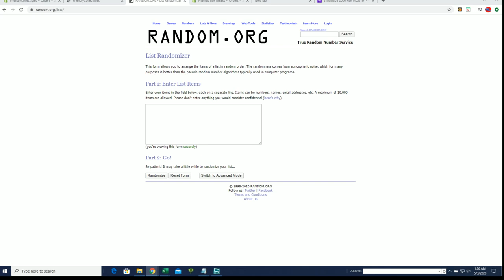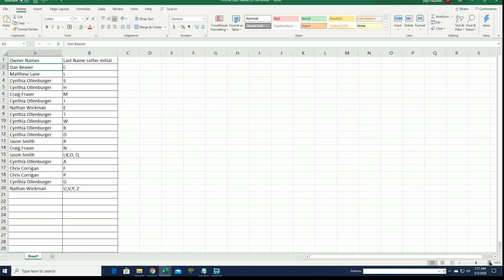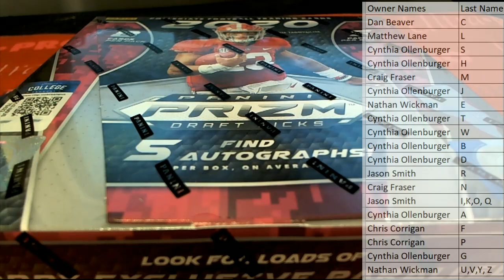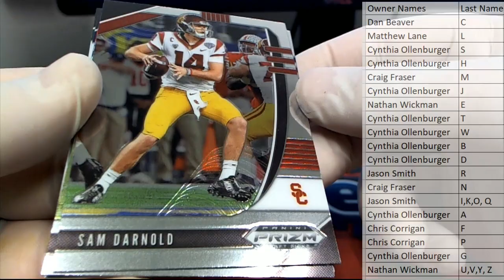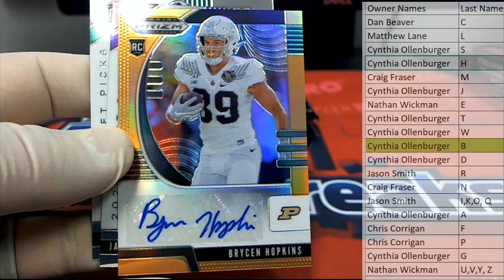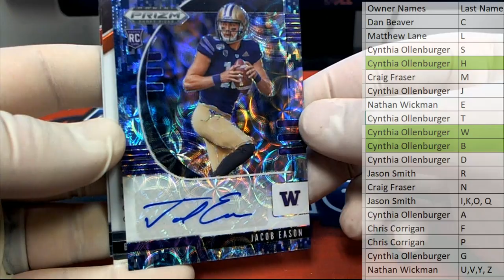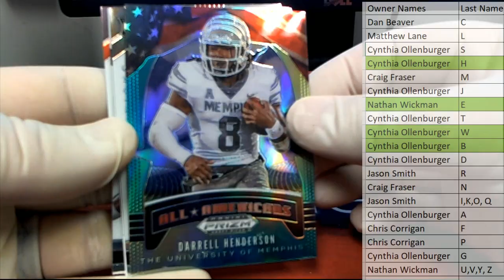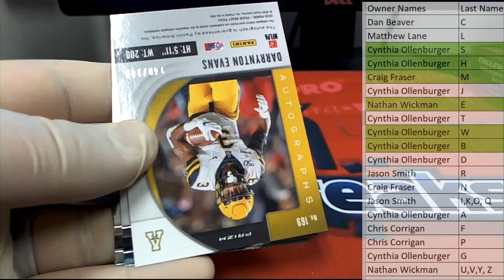2020 Panini Prizm Collegiate Draft Picks Football Hobby ID 20PRFB835